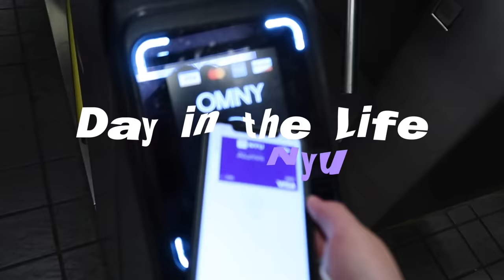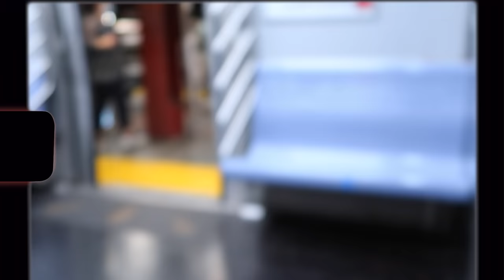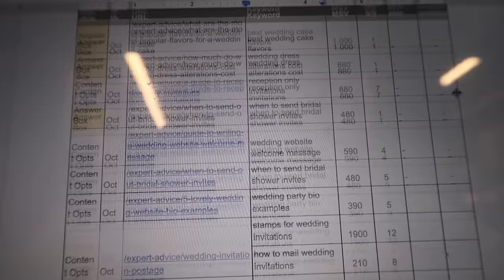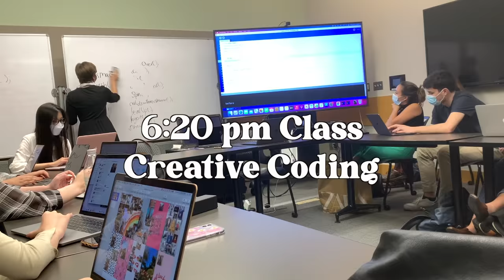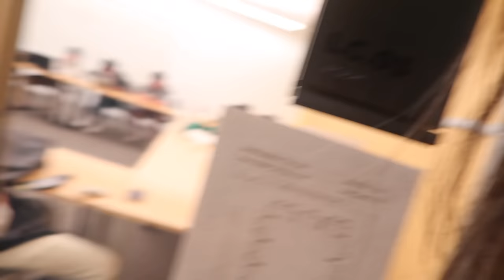a day in the life of an ~ NYU student ~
A lot of people are curious about what the experience of going to school in New York City is really like. No campus? In-person classes? Today, I will show you my experience at new york university through this day vlog as an NYU student!

TIMESTAMPS
0:00 Intro
0:20 Morning Routine/ GRWM
2:00 NYC Subway Trip
2:50 ACU Club Interview
4:26 Lunch Break: Tipsy Shanghai
4:58 Stern: Managing Creative Content
5:38 Bobst Library
6:03 MCC: Methods in Media Studies
6:40 MCC: Creative Coding
6:54 Dinner: Top Thai
7:27 ACU Meeting
8:35 Home!

This youtube channel is about my life as an NYU student. I will be sharing information and giving advice on a lot of college-related content, NYU vlog, college day in the life, girls talk, NYC lifestyle vlog, how I balance school, work, friends, and youtube, etc. New videos will come out every week!